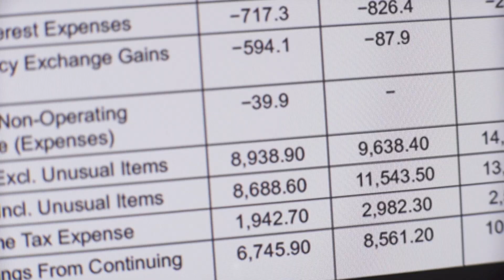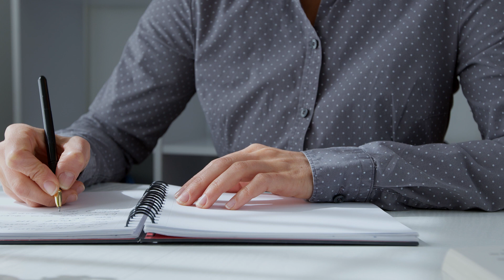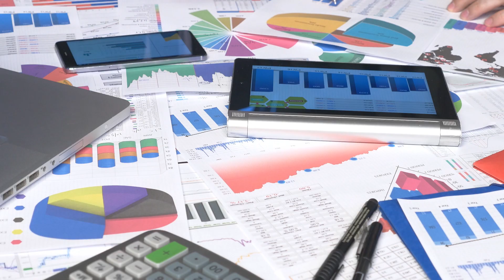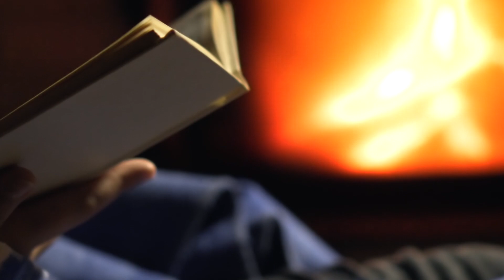Busy People Vs Productive People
Don't be busy, be productive. Watch this video to learn how you can be more productive, work with purpose, and achieve all of your goals.